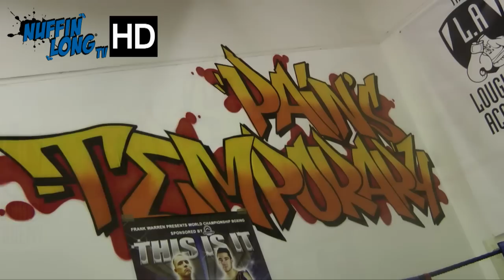James Degale Open Training Session 2011 (HD)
James Degale open training session before his grudge fight with George Groves  at the o2 Arena. This Is it.